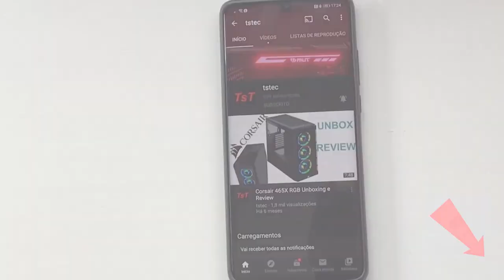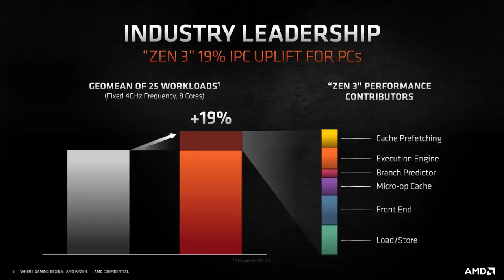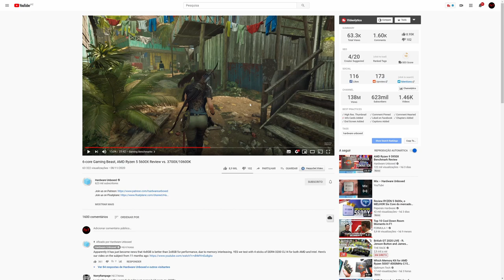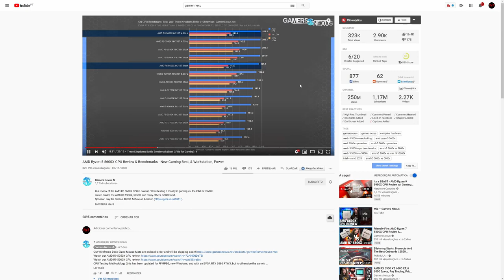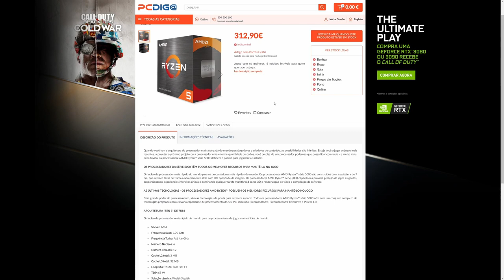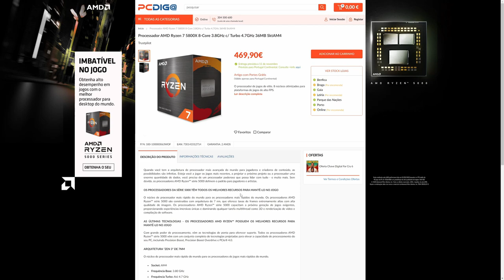AMD Ryzen 5 5600X !!!!!como eu estava enganado!!!!!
Boas pessoal
Hoje trago um vídeo sobre os novos AMD Ryzen 5000 para dizer que me enganei numa não recomendação do AMD Ryzen5 5660X e como eu estava engando.
Este CPU tem um desempenho muito bom e parece que a nível de overclock também é excelente.
Carlos Faustino e espero que comentes este vídeo também
Agradeço aos reviewers "Gamers Nexus", "Hardware Unboxed", "OC3D TV", "WccftechTV" pelo excelente trabalho que fazem e deixem cartões com o link para o vídeo quando utilizei trechos das reviews.

Até Breve

O Meu sistema
Corsair ICUE 465X RGB
Corsair LL120 RGB
Corsair HX1000
Asus ROG Ryujin 240
AMD Ryzen 7 3700x
Asus ROG Strix X570-e
Kingston HyperX Fury 3466
Sapphire RX5700XT Nitro+
Western Digital SN750 500GB
Samsung 860 Evo 1TB
Asus 4k VP28UQG
Logitech MX Master3

Música

Até Breve

O Meu sistema
Corsair LL120 RGB
Corsair HX1000
Sapphire RX5700XT Nitro+
Asus 4k VP28UQG
Logitech MX Master3

Música